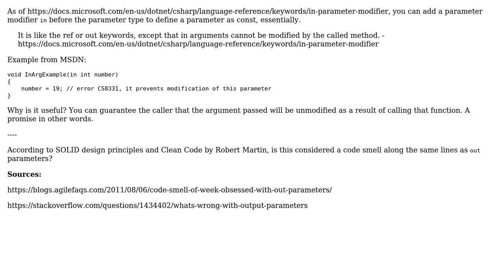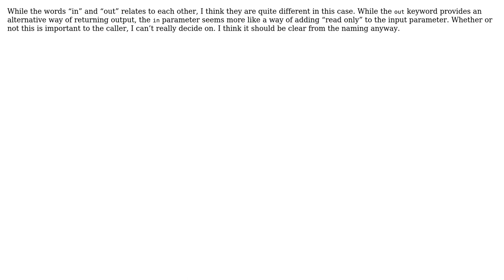Software Engineering: Are "in" parameter modifiers considered a code smell? (3 Solutions!!)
Software Engineering: Are "in" parameter modifiers considered a code smell?

With thanks & praise to God, and with thanks to the many people who have made this project possible! | Content (except music & images) licensed under CC BY-SA | Music | Images & others | With thanks to user Sebastian Redl user Rik D user Reap user Jakob Busk Sorensen user Glorfindel user Ghost4Man and the Stack Exchange Network Trademarks are property of their respective owners. You are responsible for your own actions.